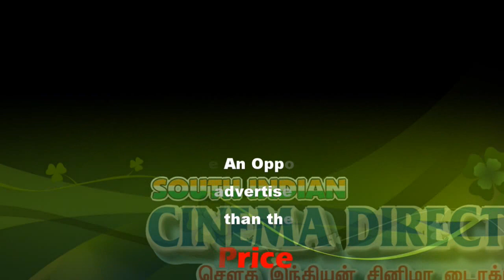Ghost Cross The Road | Ghost Crossing The road | Must Watch | Sicp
A ghost is the spirit of a dead person that someone believes they can see or feel.

The ghost of something, especially of something bad that has happened, is the memory of it.

If there is a ghost of something, that thing is so faint or weak that it hardly exists.

Ghost, Ghost Cross The Road, Ghost Crossing The road,

This News Covered From Kallakurichi District Reporter (Tamil) From South Indian Crime Point Weekly.